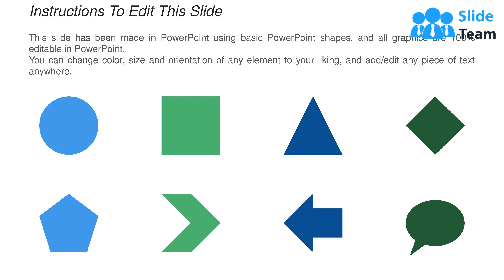Project Roadmap Timeline Evaluation Research Alignment Deliverables Milestones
Project roadmap timeline evaluation research alignment deliverables milestones is a snapshot of your project which will help you to ensure your project stakeholders and interest holders to develop mutual understanding from very beginning. The project roadmap PPT PowerPoint model is extremely useful guide and driving factor for the underlying project. Creating a project roadmap is relatively a simple and easy task but how effective it is depends on its detailing. And so our team of experts has taken all measures to come up with a detailed and easy to comprehend project roadmap timeline PowerPoint graphic which encompasses all the phases of project like evaluation, research, alignment, deliverables and milestones. There are innumerable benefits of creating a strong project roadmap in form of our project timeline PPT presentation visual like shared understanding of the scope, timeline, and goals of the project amongst the project interest holders and team members. Our Project Roadmap Timeline Evaluation Research Alignment Deliverables Milestones are pragmatic. They help you get things done quick.